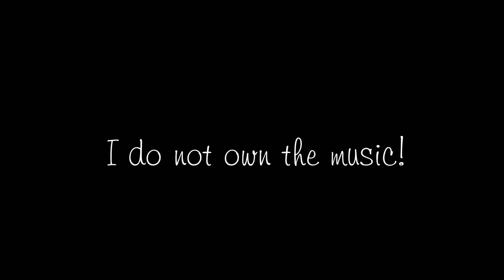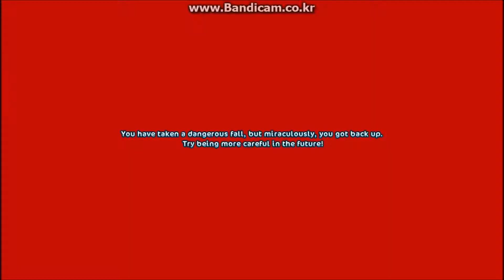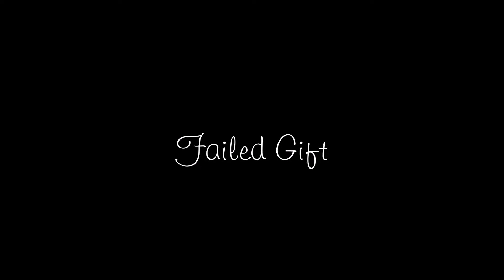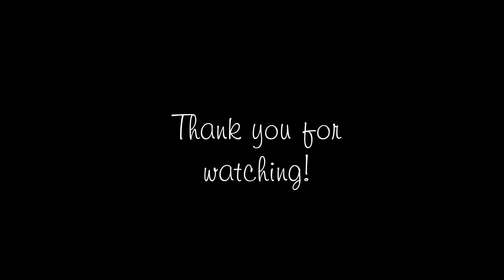[SSO] Glitches, Hidden places (Part One)